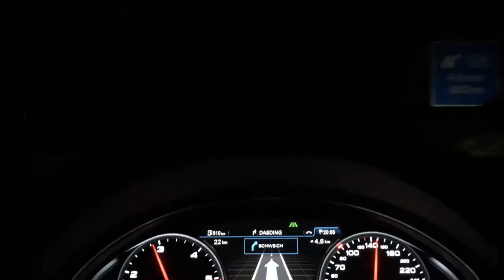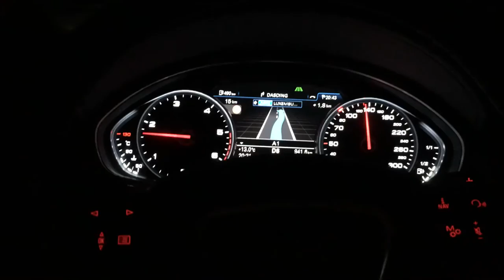Audi A8 2015 270 kmh A1 Germany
Audi A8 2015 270 kmh in German highway A1
I love Germany s highways :)